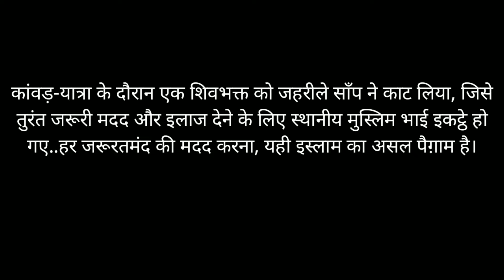कांवड़-यात्रा के दौरान एक शिवभक्त को जहेरीले सांप ने काट लिया | मुस्लिम लोगो ने जान बचाई